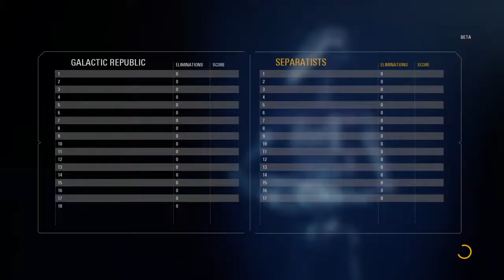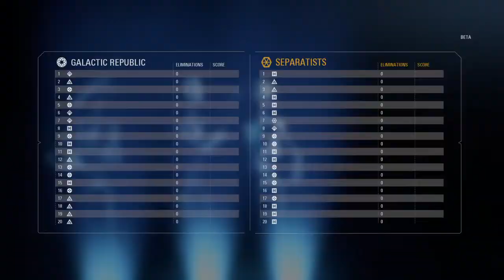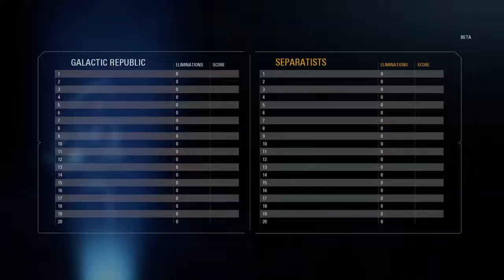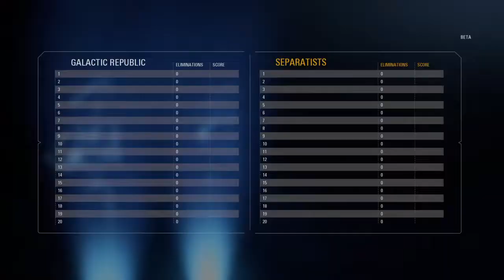STAR WARS Battlefront 2 Multiplayer Beta